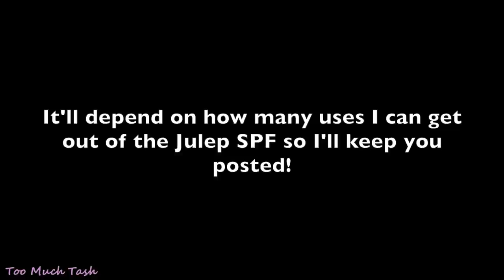Skincare Collection & Mini Declutter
All of my skincare and some products that I will be decluttering.